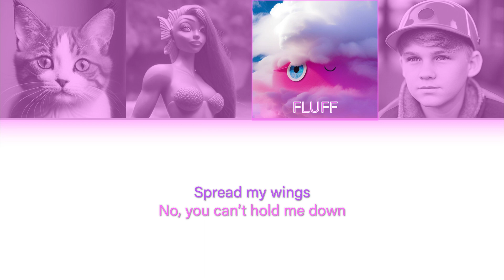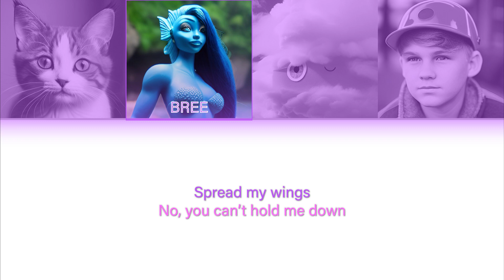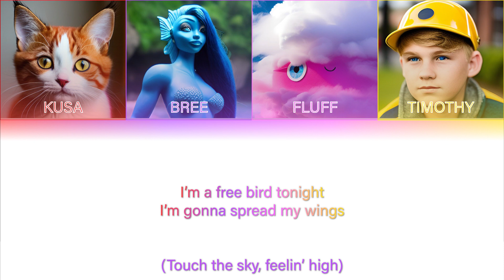A-oK 에오케 'Free Bird' Lyric Video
A-oK (에오케)'s debut single 'Free Bird' is out now!

Written by queefgirl747 (Melanie Sparkles)
Produced by queefgirl747 (Melanie Sparkles)

A-oK 'Free Bird'
Grease Entertainment